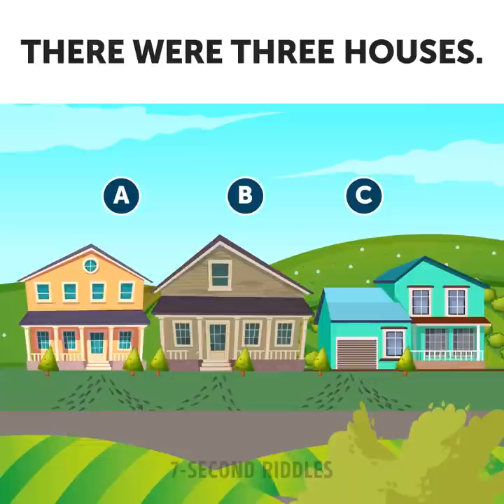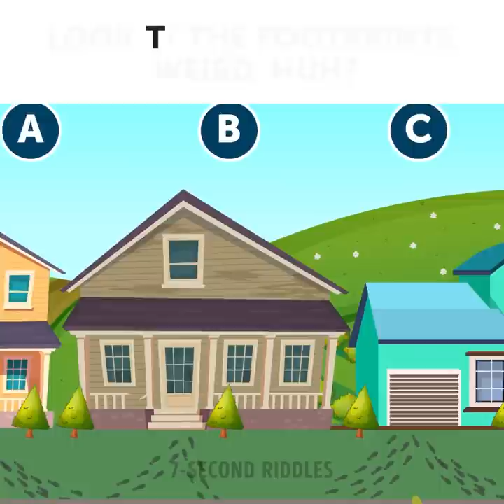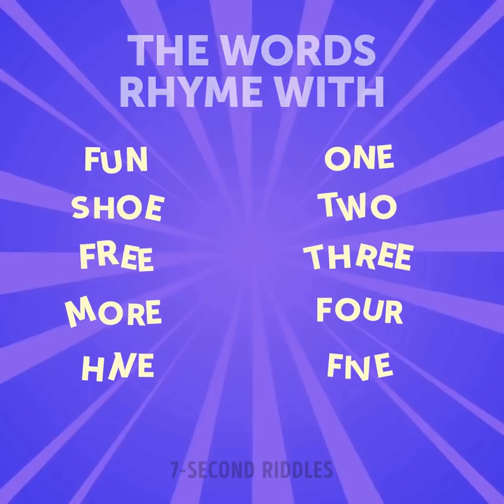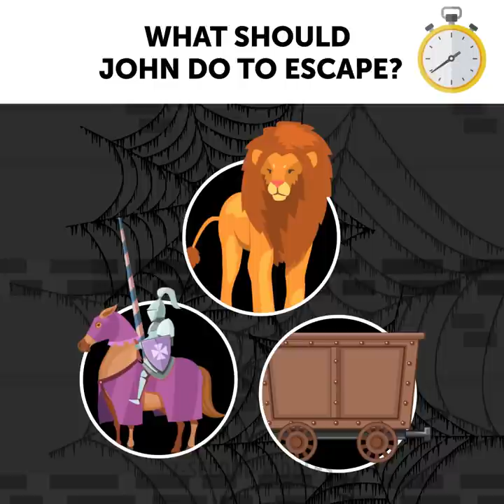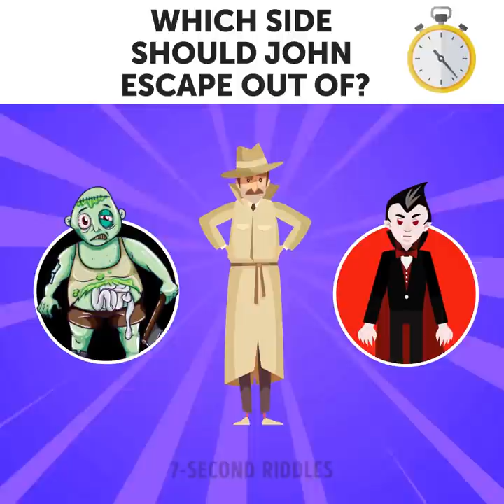FUN QUIZ QUESTIONS WITH ANSWERS FOR A LIGHT BRAIN WORKOUT!